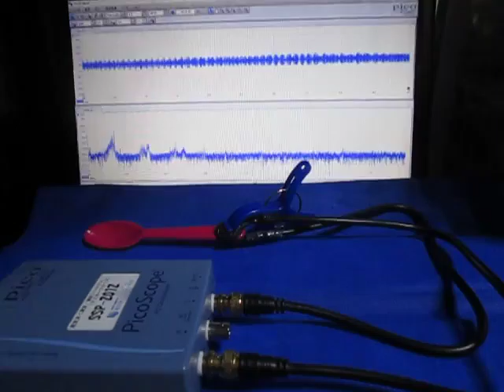超音波発振計測解析システム（超音波テスター）